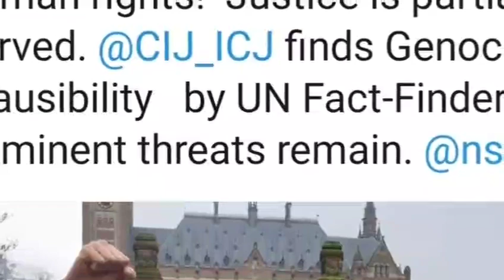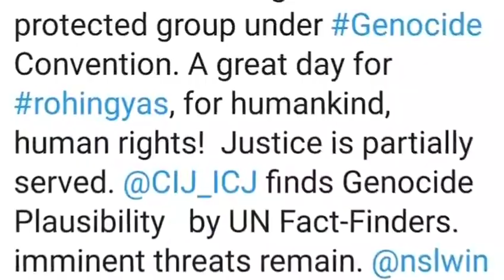Rohingya News Today, With Dr, Waqar Uddin, January 25, 2020